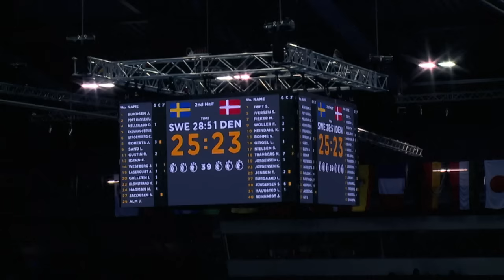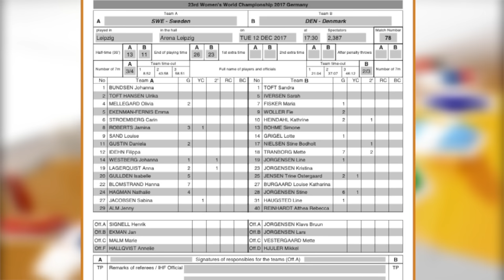Sweden 26:23 Denmark (Quarter Finals) | IHFtv highlights & interviews - Germany 2017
The IHFtv Quarter-finals match feature includes interviews with   Hanna Blomstrand and Nathalie Hagman .

Match played at Arena Leipzig on December 12. IHF Women's Handball World Championship Germany 2017.